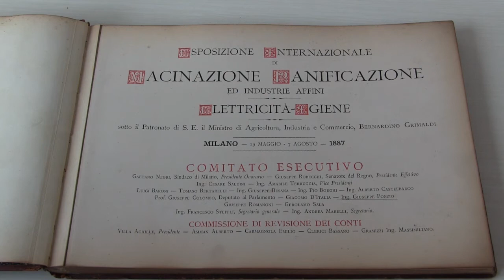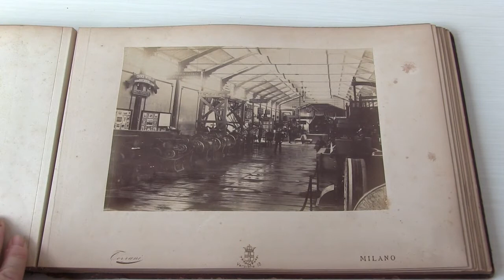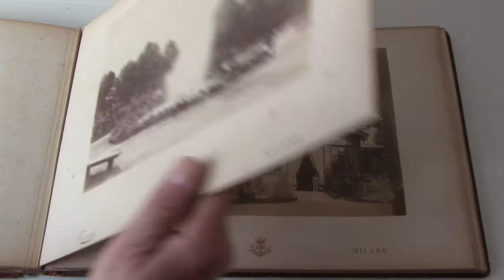Expo Milan 1887 Esposizione Internazionale Macinazione e Panificazione di Milano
Esposizione Internazionale di Macinazione e Panificazione di Milano. 19 maggio - 7 agosto 1887 Milano. Bakery Expo Milan 1887. Album fotografico con fotografie ricordo dei macchinari e immagini delle opere edili costruite in occasione della Esposizione Internazionale del 1887 a Milano. Lavori dell'ing. Giuseppe Ponzio. Torrani, Milano.

Thanks to Yunus Barbaros Kuru for the soundtrack "Summer rain" from the album "running against time".